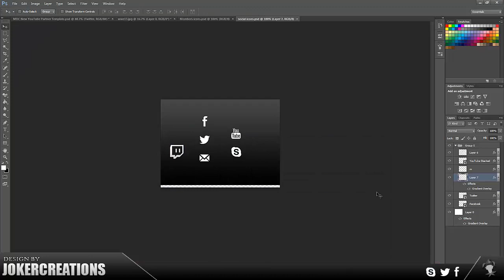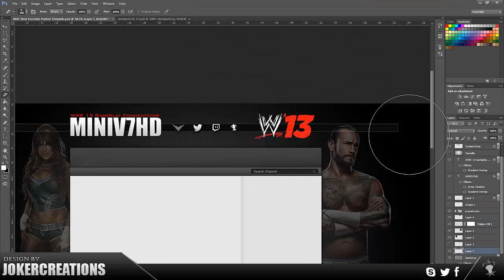Joker Creations | miniv7HD Background speed art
Name: Hyperion Overdrive 2
Author: EliteFerrex